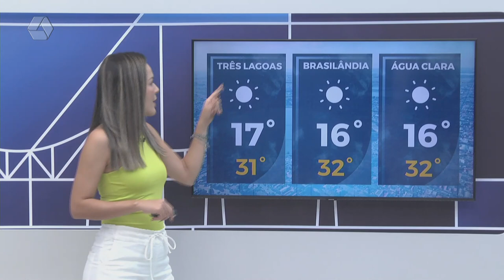Confira a previsão do tempo para Três Lagoas e região